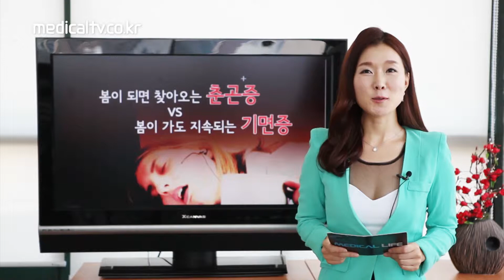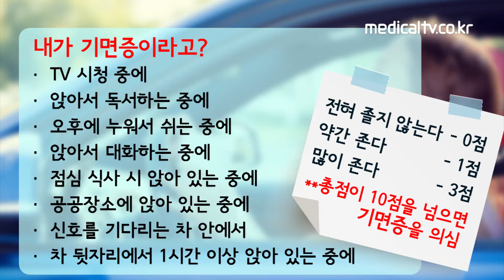봄철, 춘곤증과 기면증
구독하면 건강해집니다^^